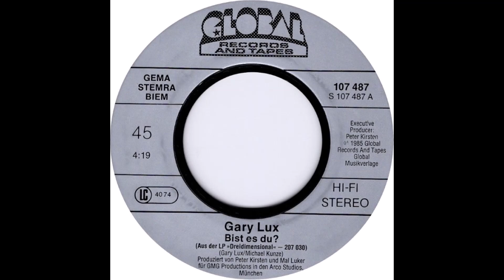Gary Lux - Bist es du?